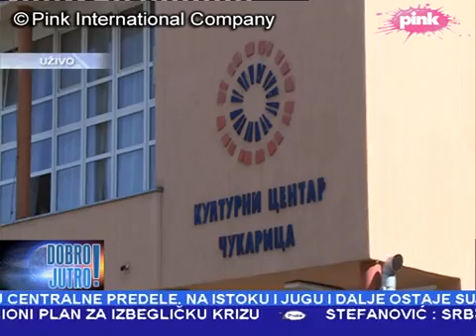Dobro jutro 05 sep 15 Radionica robotike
Prilog u jutarnjem programu "Dobro jutro" TV PINK,  povodom besplatne Radionice robotike u Kulturnom centru "Čukarica" 5. septembra 2015. godine.